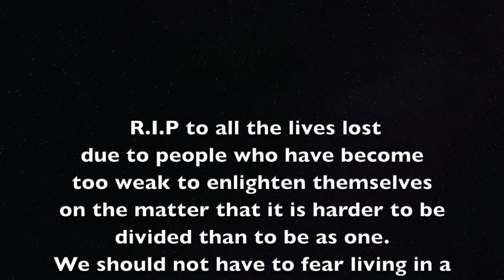real feel ep. 2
Happy Juneteenth y'all! This is our day and what better way to celebrate than spending time with your people, supporting black businesses, and also educating a brother or sister on the matters of what is going on in this crazy world we live in. This is the second episode of the Real Feel and I am dropping gems all up in this video! Hope y'all learn something from this and thank you for supporting me so far. I love the support.